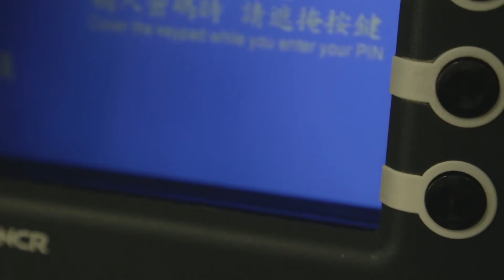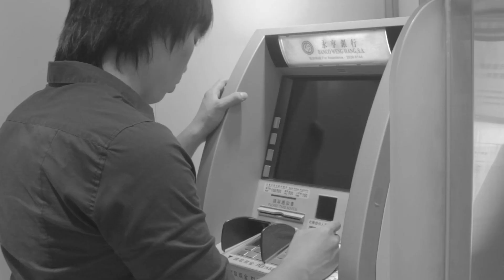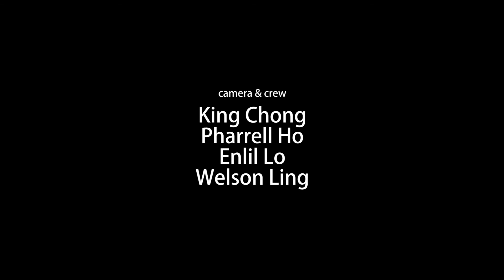DECEPTIONS | 惑者 (SHORT MOVIE)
A short movie written, shot, and edited in two days for the "37" Chinese short film competition.

Short movie by Kenny Leong.

Camera & Crew
King Yo Chong
Pharrell Ho
Enlil Lo
Welson Ling

Cast
Kenny Leong
Silver Lam
Aeson Lei
Christina Ung
Tommy Ho